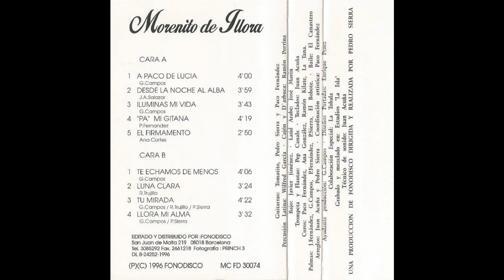Morenito de Illora A paco de Lucia Cassette 1996 07 Luna clara